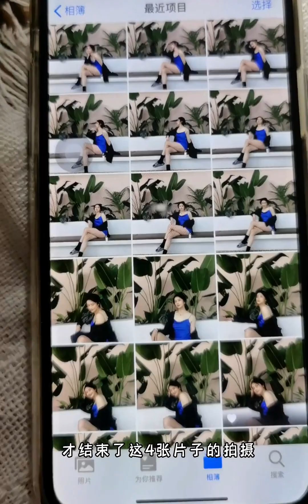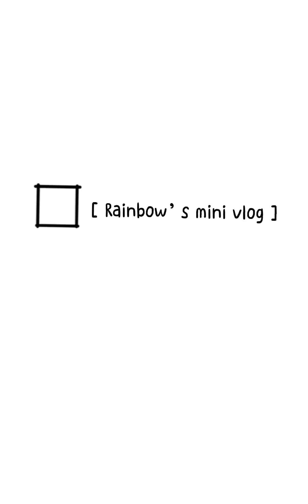优雅在线！广告模特忙碌的拍摄日～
Monsieur Melody,美好生活日常记录,秀场,生活记录,广告,时尚,模特,2023高考季,广告拍摄